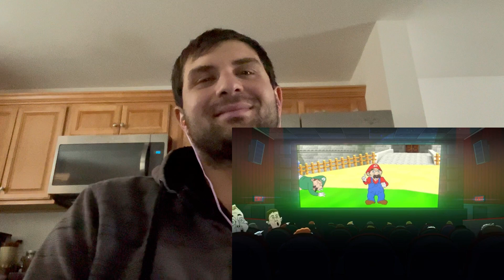MeatCanyon POV The Mario Movie Reaction